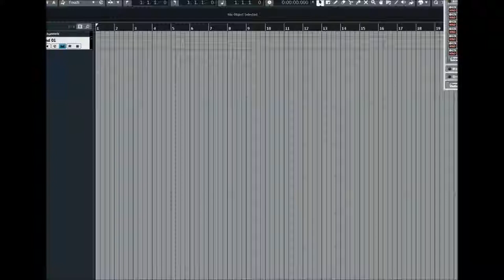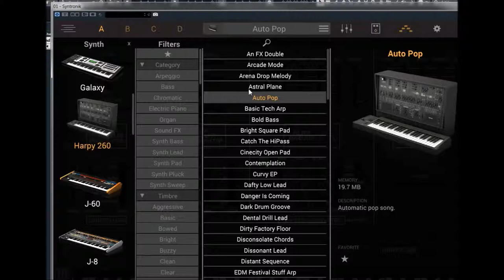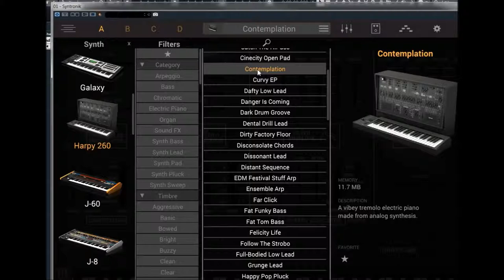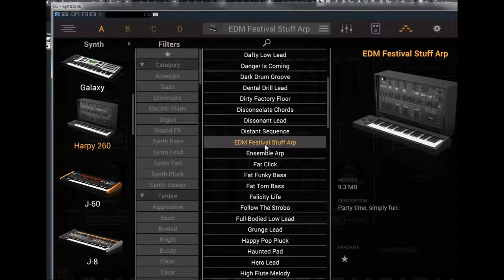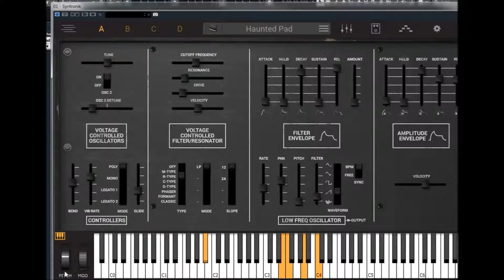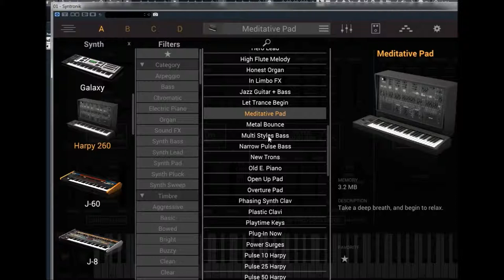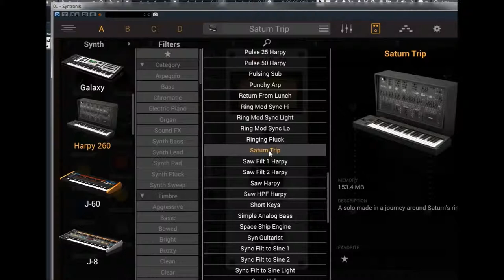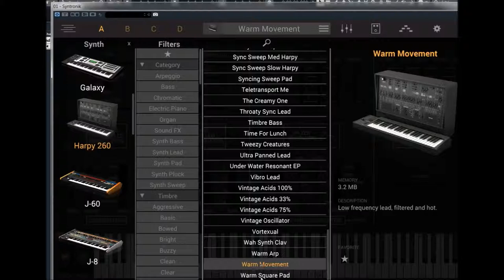IK Multimedia | Syntronik Deluxe | Harpy 260 presets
Syntronik’s Harpy 260 recreates the unique character of the ARP 2600. Manufactured from 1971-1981, the ARP 2600 is without a doubt one of the finest analog synthesizers ever produced and is semi-modular in that it has some fixed routings but could also be more unconventionally routed using patch cables and the modular-style jacks on the main panel.

The 2600 has 3 oscillators and a single low pass filter that went through different iterations. Sound designer Ben Burtt used an ARP 2600, combined with his own voice, to create the voice of R2-D2 in the Star Wars films. Burtt also used the 2600 to create the sound effects of the Ark of the Covenant in Raiders of the Lost Ark.

22 powerful Synths recreating the sound of 44 legendary hardware synthesizers and string machines, 80GB of content, 2,600 instrument presets, over 120,000 high-quality samples. Syntronik Deluxe is far more than just a plain virtual instrument. It's an awesome, synthtastic, mind-blowing collection thats captures unique characters and sounds from the entire history of analog and digital synthesizers in a single collection. Syntronik Deluxe is the most complete, versatile package of this kind, allowing you to explore the infinite domains of the synth-verse, for maximum inspiration and the best sonic experience possible.

In addition to all the acclaimed synths found in Syntronik, the Deluxe collection includes 5 all-new synths not previously available, all meticulously multi-sampled with deep round robin recordings using the same approach as the first 17 Syntronik synths, for a total of 18 GB of sounds and over 500 new instrument presets to massively expand your sonic universe.